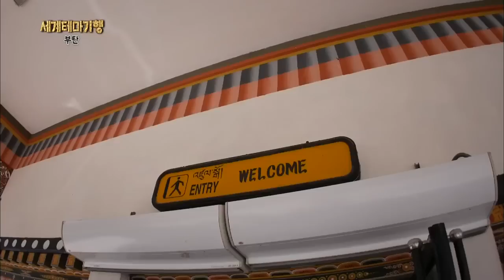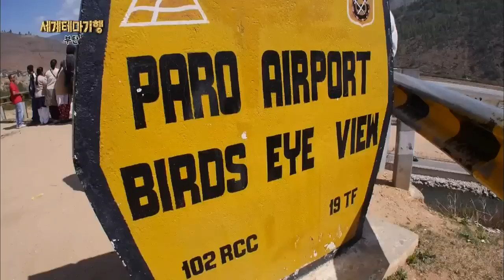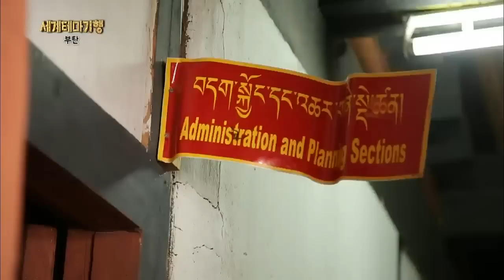세계테마기행 - 히말라야 전설의 왕국, 부탄 1부 용의 왕국으로 가는 길_#001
히말라야 전설의 왕국, 부탄 1부 용의 왕국으로 가는 길

파로 종의 불교사원과 행정관청, 히말라야 트레킹, 야크를 키우며 사는 사람